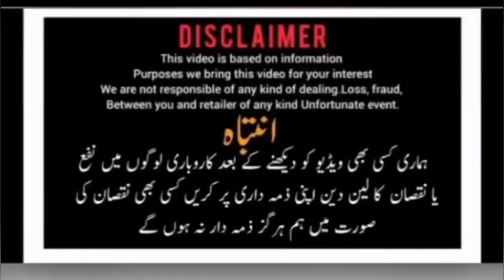Good Condition Low price cars For sale |Makka Motors |Gujranwala |Ayaz gill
suzuki aulto
honda city 2004
suzuki cultus 2007 model
suzuki cultus 2006 model
honda city 2006 model
suzuki every 2011/13 model